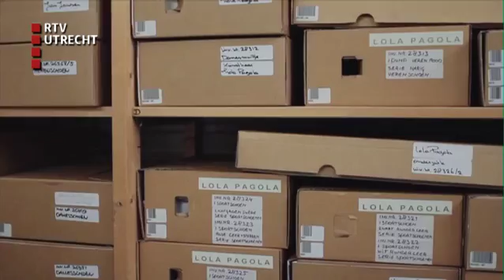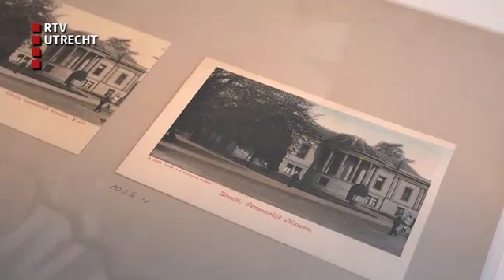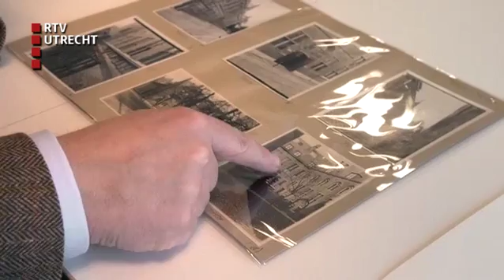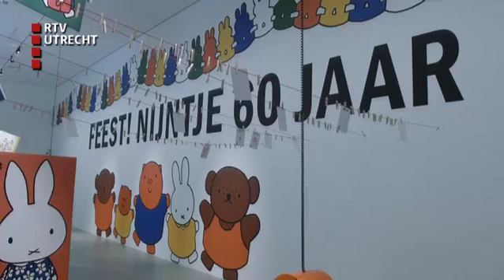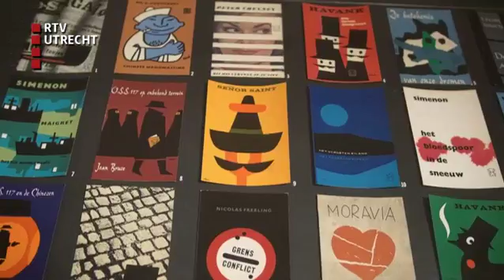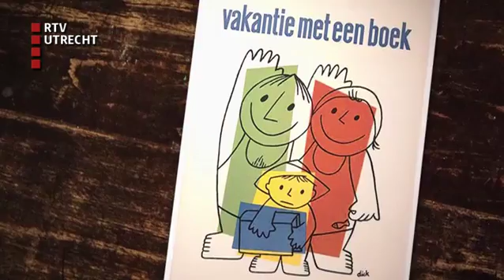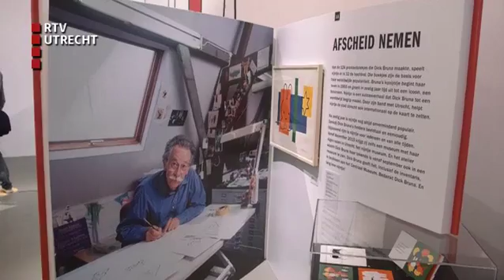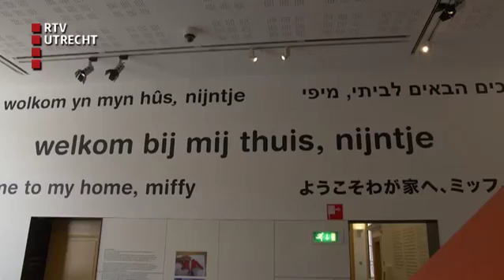DocU: Kunst in de Steigers - za 2 jan 2016, 08:10 uur [RTV Utrecht]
DocU is de verzamelnaam voor documentaires van RTV Utrecht. Het onderwerp heeft altijd een directe link naar de provincie Utrecht.